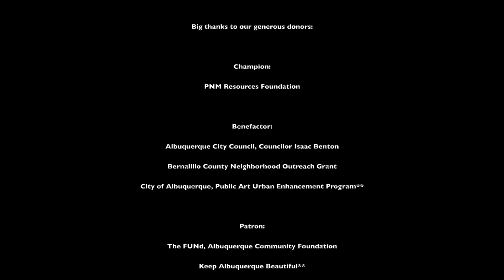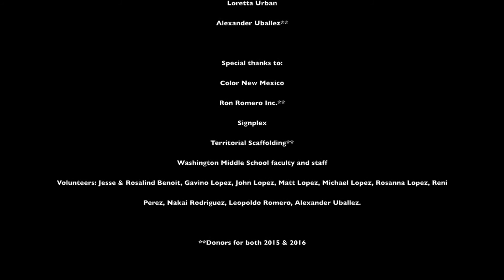Washington Middle School Project: Resilience Phase II